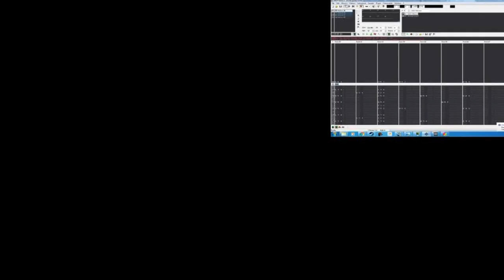hurdy gurdy music made with madtracker 2016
made with hurdygurdy LE VST
DSK Virtuoso VST